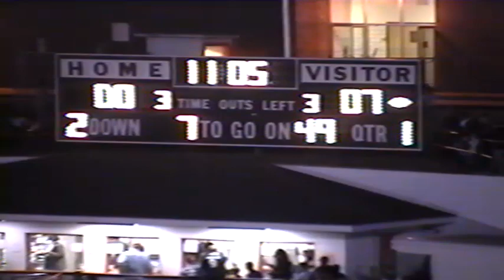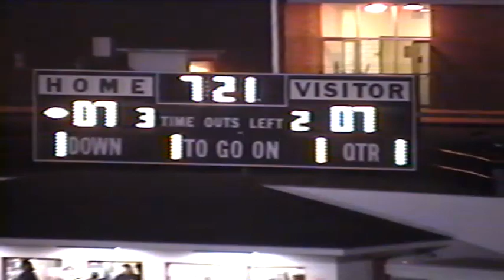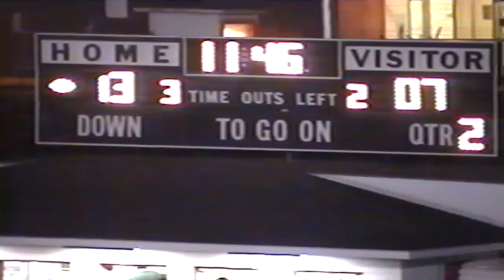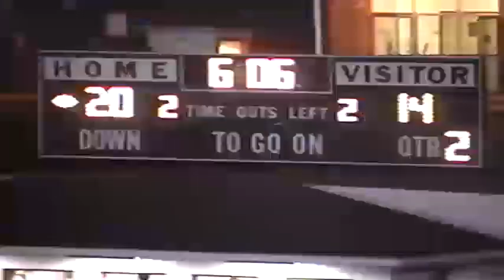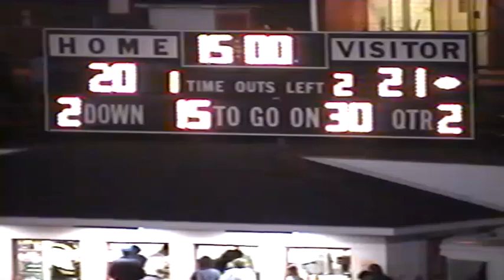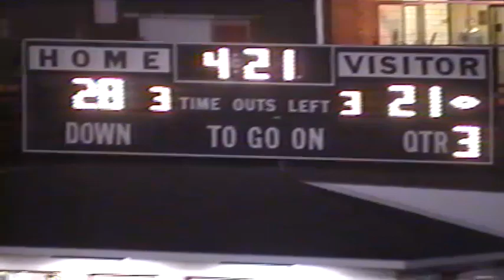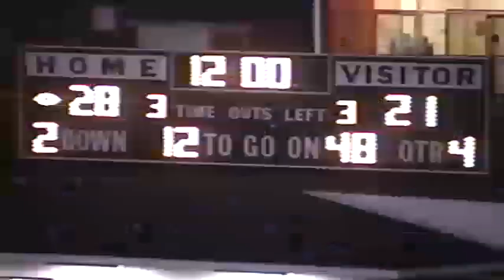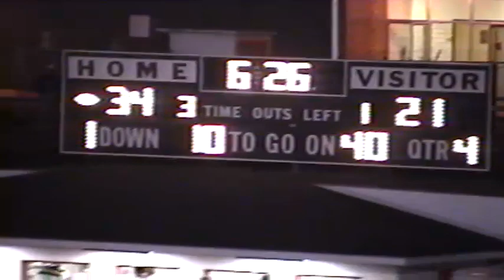Football (1997)- Millersburg at Upper Dauphin